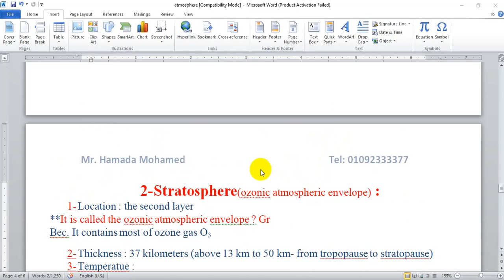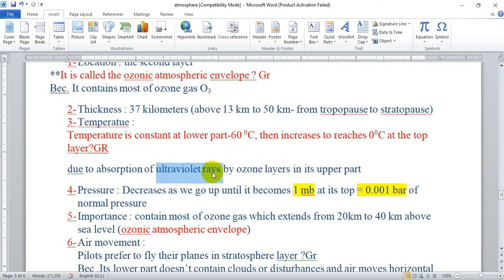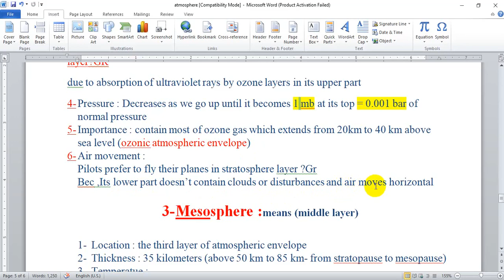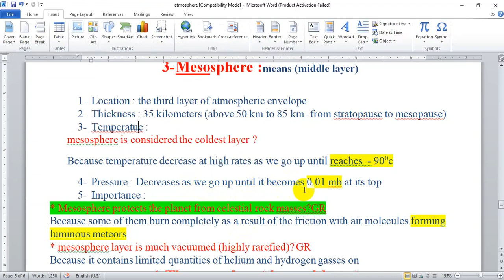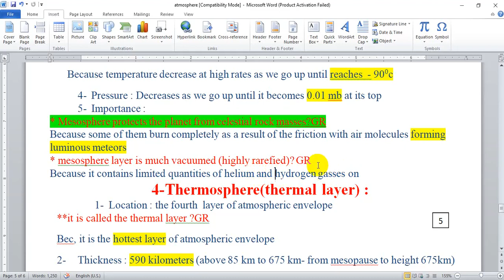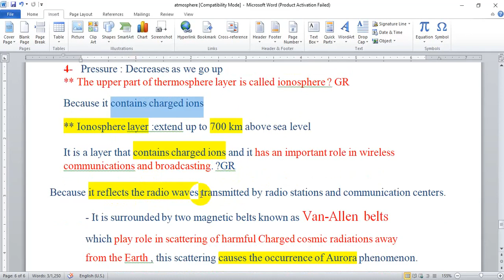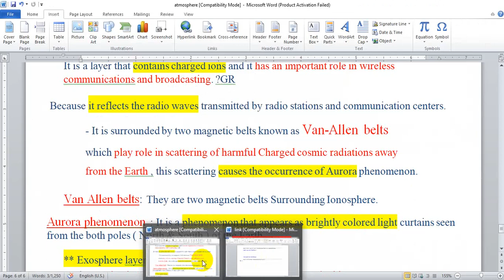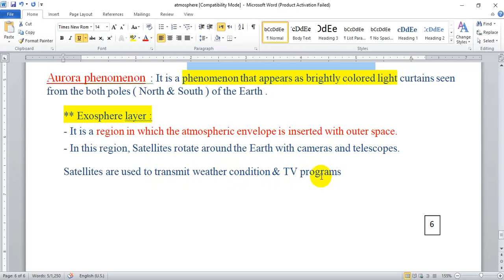prep 2 - Unit 2 –Lesson 1- The atmospheric layers - part 3